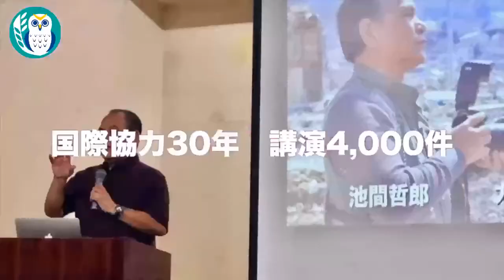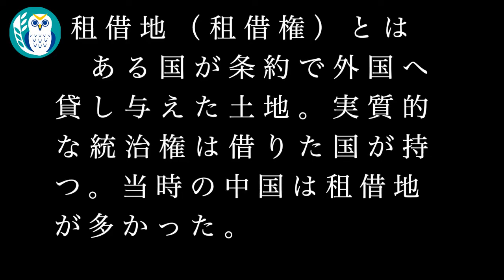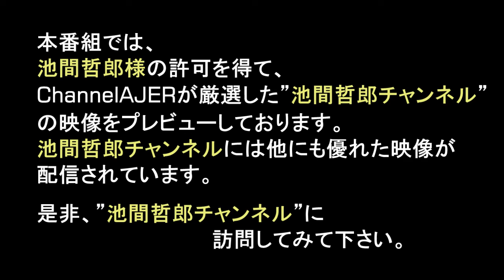「Preview The 池間哲郎チャンネル 「赤いいじめ 南シナ海資源開発 軍艦を使った妨害 勝手すぎる 沿岸国は大きな迷惑 賠償金が痛い」池間哲郎 AJER2020.11.4(2)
※本映像は、池間哲郎チャンネル様の許可を得て
　池間哲郎チャンネルにて配信されている動画のなかから
　池間哲郎チャンネルも、是非ご視聴ください。

Preview　The 池間哲郎チャンネル
レンズは語る
赤いいじめ　南シナ海資源開発　軍艦を使った妨害　勝手すぎる　沿岸国は大きな迷惑　賠償金が痛い

池間　哲郎氏